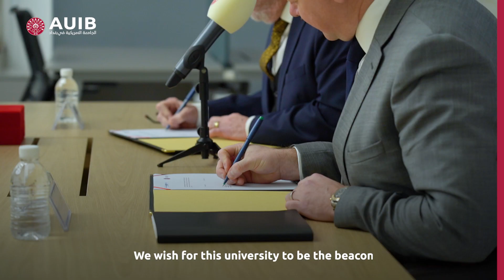افتتاح مكتب لمعهد العراق للطاقة في حرم الجامعة الأمريكية في بغداد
إحتفلت الجامعة الأمريكية في بغداد بإفتتاح مكتب معهد العراق للطاقة في حرم الجامعة خلال شهر كانون الثاني 2022 ، وبتوقيع مذكرة تفاهمٍ ترسم الإطار العام للتعاون بين المؤسّستين لتحقيق أهدافٍ مشتركة. وفقاً لرئيس الجامعة الأمريكية في بغداد، د. مايكل مولنيكس، "تتعلّق الأهداف ليس فقط بتطوير التعليم في العراق عبر تضافر الجهود في الأبحاث والتدريب في مجال الطاقة على وجه الخصوص، بل أيضاً بالعمل على صياغة مقترحات هامة لإصلاح الإقتصاد في البلاد، ولإعدادٍ أفضل للقادة الشباب، بحيث يبنون قطاعات عامة وخاصة ناجحة. نحن متحمّسون للآفاق التي ستفتحها هذه الشراكة للشعب العراقي."

Iraq Energy Institute Opens Offices at AUIB Campus

The American University of Iraq-Baghdad (AUIB) and the Iraq Energy Institute (IEI) celebrated the opening of the latter’s offices on the AUIB campus, and the signing of a Memorandum of Understanding, outlining a general framework of the two institutions’ collaboration on delivering common goals. According to AUIB President Dr. Michael Mulnix, “These goals are related not only to educational development in Iraq, by means of joining efforts in research and training in the field of energy, but also supporting the formulation of vital policy recommendations for reforming the country’s economy, and to better prepare young leaders to build successful public and private sectors. We are excited about the possibilities this partnership will have for the people of Iraq.”